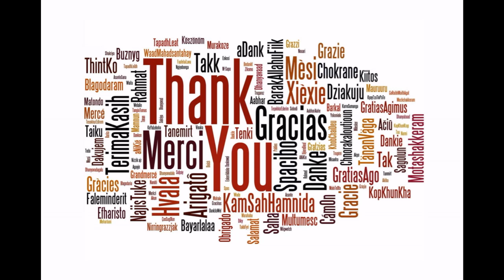5000 subscribers celebration with Tom Hiddleston videos - 2020.09.26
Thank you so much to everyone who joined. Hope, you are enjoying it so far 💚 To celebrate, here are some random, short videos/interviews of Tom. 💚

00:05 BFI London Film festival - Only Lovers Left Alive (BFI Festivals 2013)
02:54 Tom interviewed by Josie Rourke for BBC2's ArtsNight (BBC, 2015)
06:14 Why does TV find spies so sexy? (BBC, 2016)
06:50 Tom and Joanna Hogg interview (Empire, 2012)
10:30 Tom and Eddie Redmayne were in a school play together (The Graham Norton Show, 2017)
12:19 "Favourite Shakespeare's female character?" (2013)
13:38  "Thor: The Dark World" red carpet in Los Angeles (MTV News, 2013)
14:51 "I'm scared of my own imagination" (BBC, 2015)